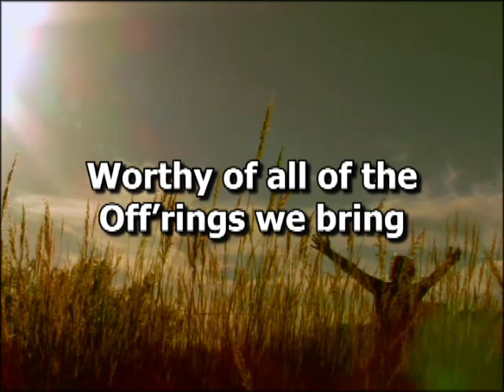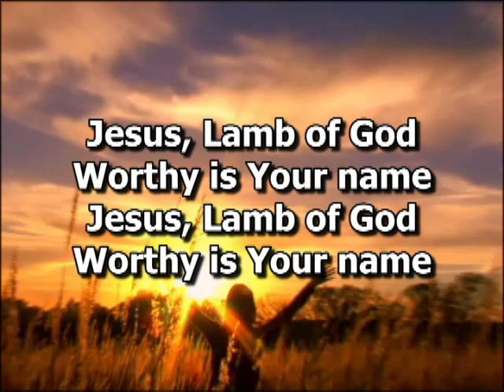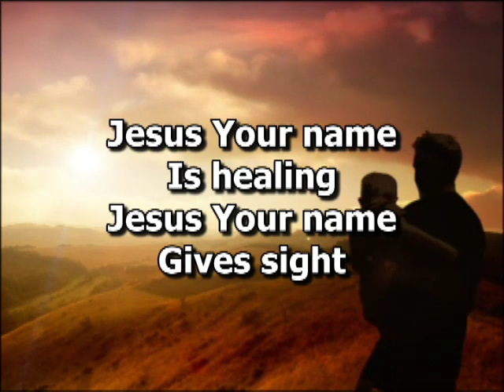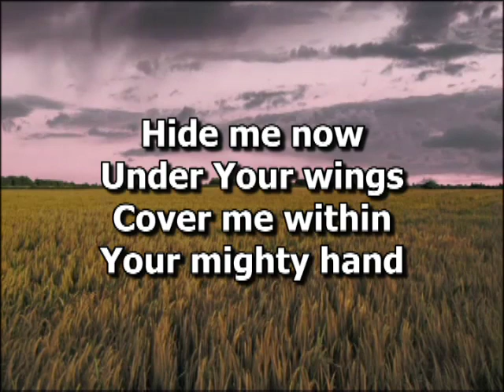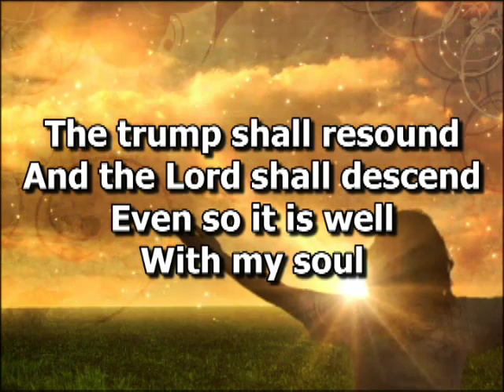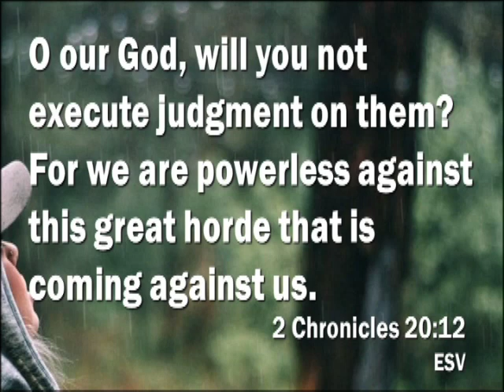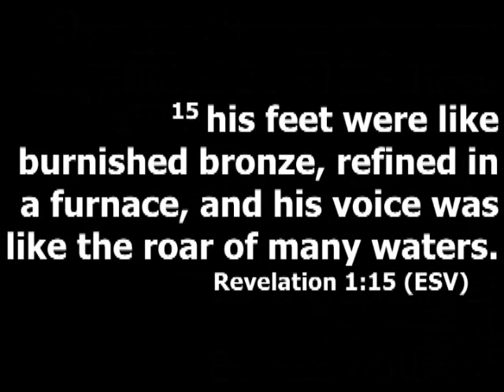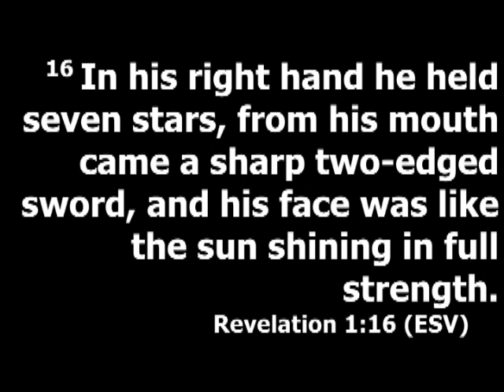Do Not Be Afraid and Do Not Be Dismayed, by Rev Bubba Stahl -- 03/22/2020